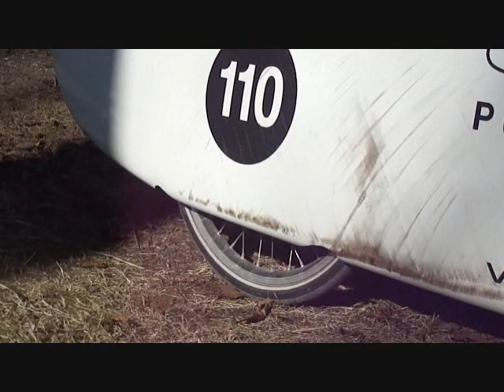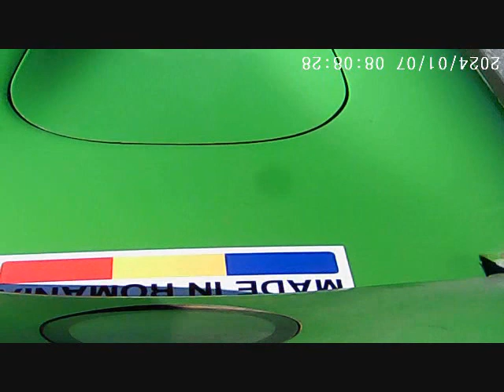2 8 24 Hartford Argyle Loop Part 2 47 1 Miles